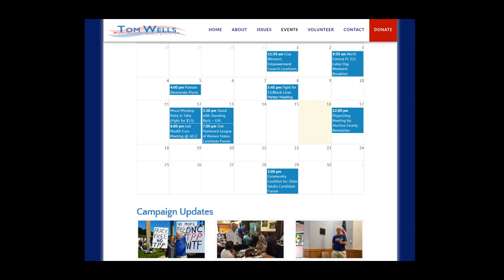Interview with Tom Wells - No Party Affiliation - US House District 3 - Florida - 2016